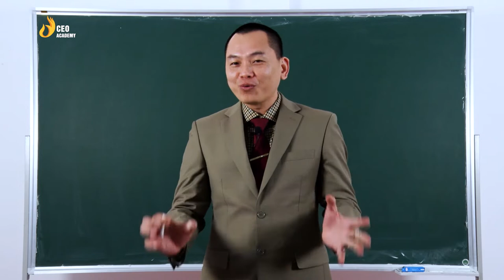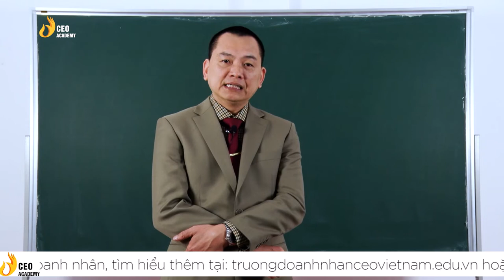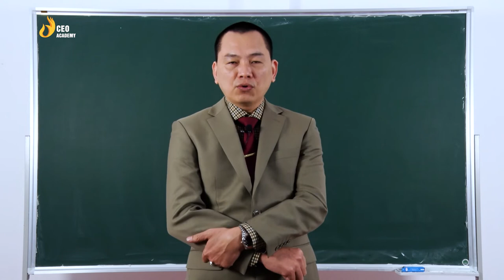Số 01 | Passport To Life | Chương Trình Hướng Nghiệp Làm Chủ Cuộc Đời | Trường Doanh Nhân CVG